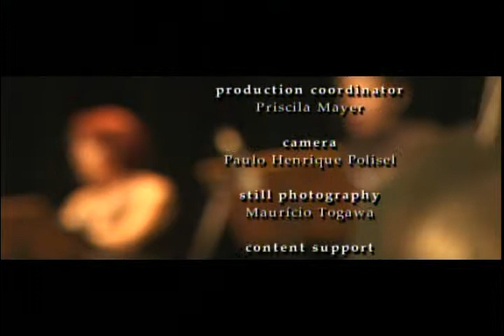Paulo C. Chagas – Eros-ion (2006)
Eros-ion (2006)  /   opera  /  7:57

for soprano, bass, clarinet/bass clarinet, synthesizer, percussion, live-electronics and visual projection

Music and libretto by Paulo C. Chagas
Text by Dan Albertson, Jorge Luis Borges, Gaston Bachelard, Josué de Castro, Paulo C. Chagas, Ferreira Gullar, and the Gnostic Gospels

Commissioned by the Festival Musica Nova, São Paulo, Brazil

First performance of the concert version: August 16, 2006 – Festival Música Nova, Teatro Anchieta SESC Vila Nova, São Paulo, Brazil